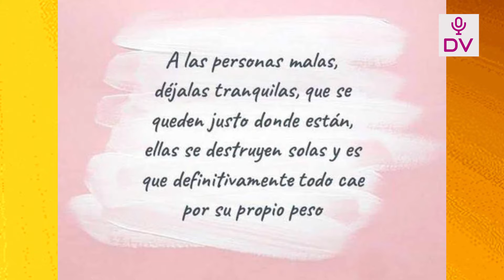PAMELA INS#LTA,ARREMETE Y HUNDE A DOMINGUEZ Y LE MANDA CHIQUITA A KARLA“TODO CAE POR SU PROPIO PESO”